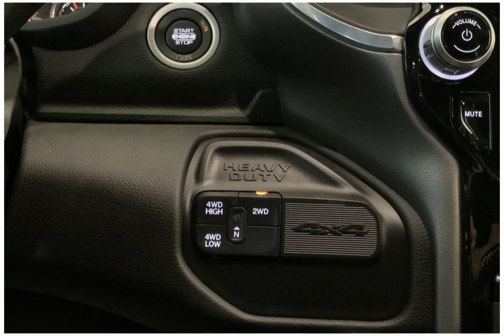2023 RAM 2500 23RC8734